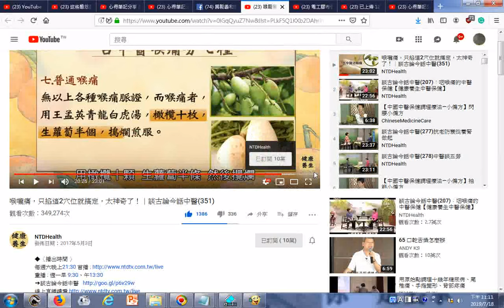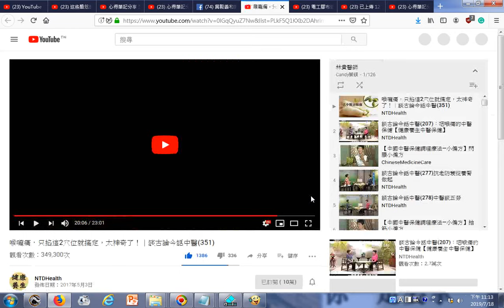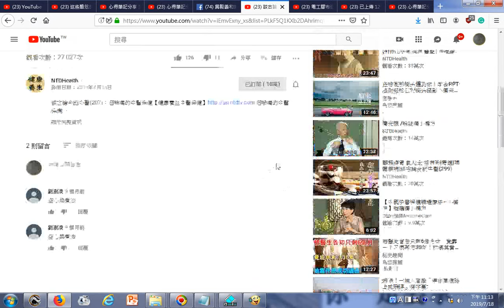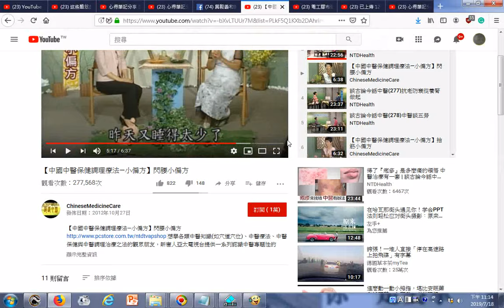20190718探索稍後觀看按鈕功能但是未清楚 瀏覽 談古論今話中醫207：咽喉痛的中醫保健【健康養生中醫保健】、【中國中醫保健調理療法—小偏方】閃腰小偏方、談古論今話中醫277抗老防衰從養腎做起